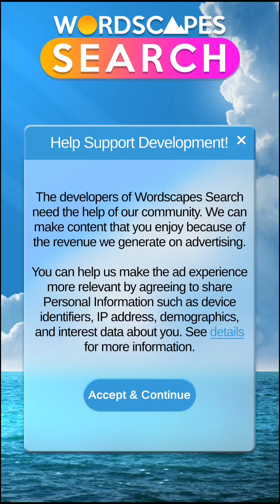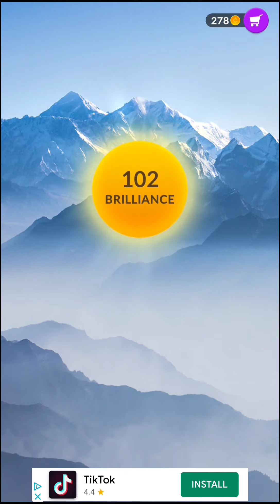Wordscapes Search - Gameplay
Gameplay from wordsearch puzzle game Wordscapes Search on Android.